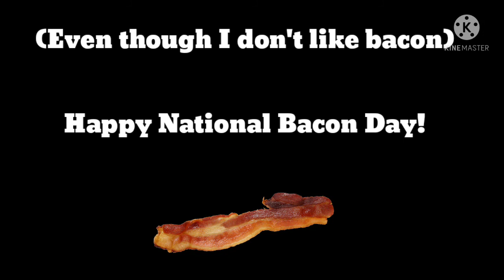Happy National Bacon Day! 🥓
Credit to Samjoe for the backgrounds
Happy National Bacon Day Everyone!